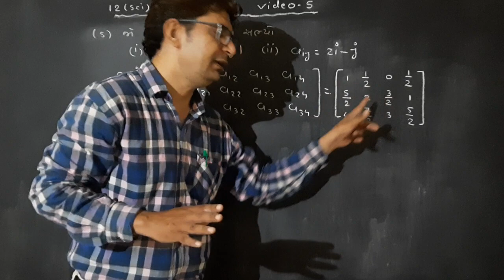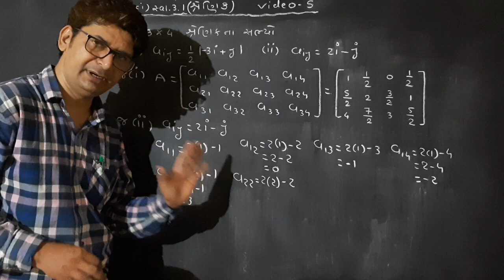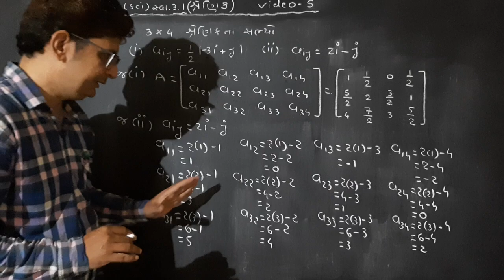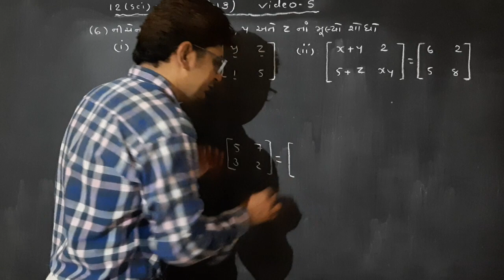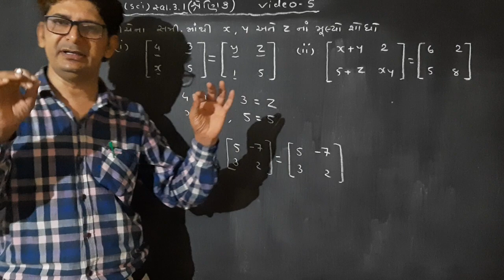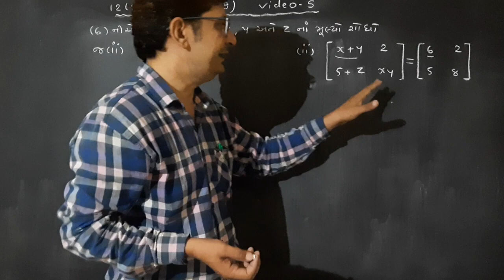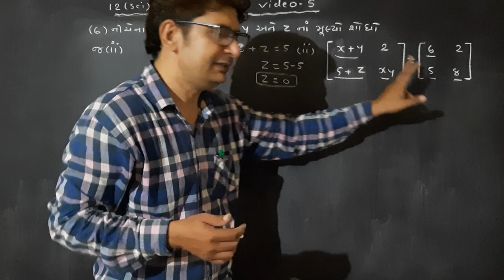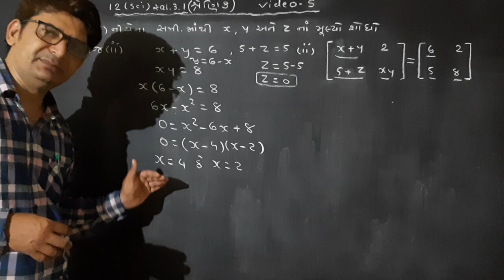12sci maths ch3.1 matrix video 5